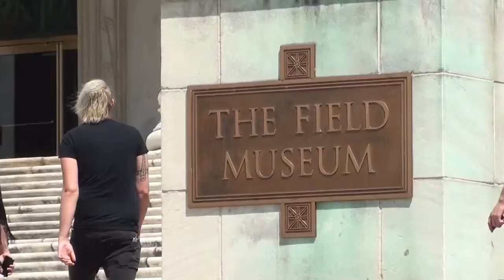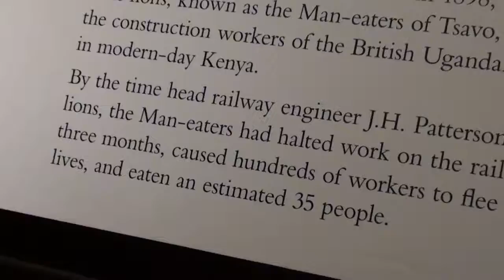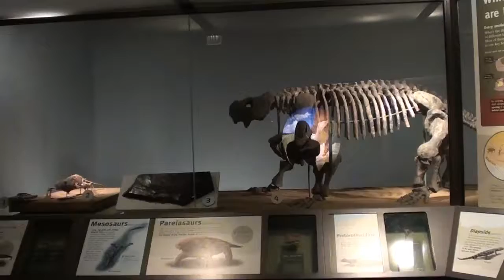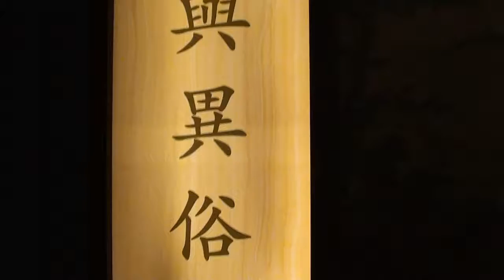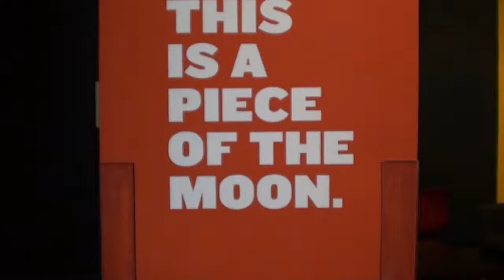Visiting Chicago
Even though we live in a suburb of Chicago, we rarely enjoy the city. So we decided to spend a Saturday visiting the various museums.